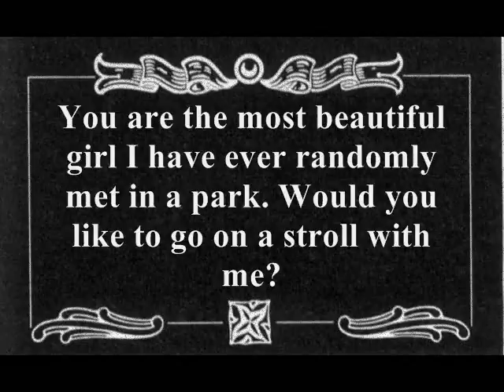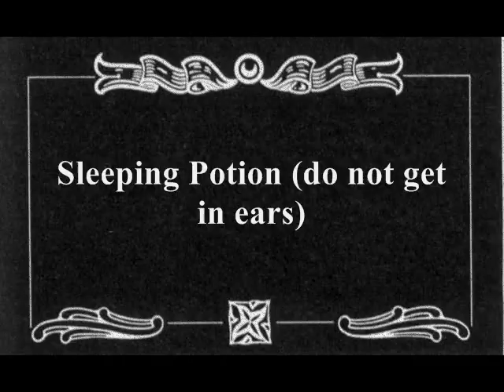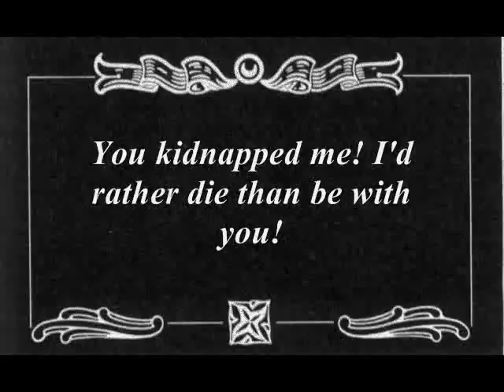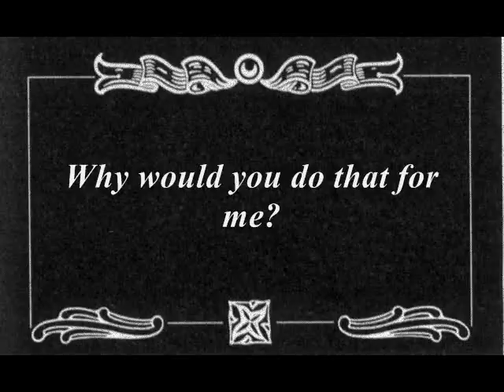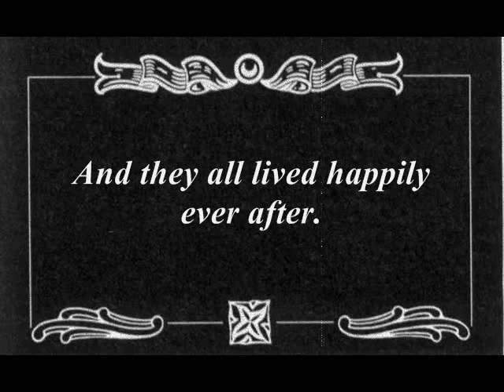The Greatest Love Story to Ever Happen in a Park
This movie was filmed in Lions Park, and made emo kids stare at us.